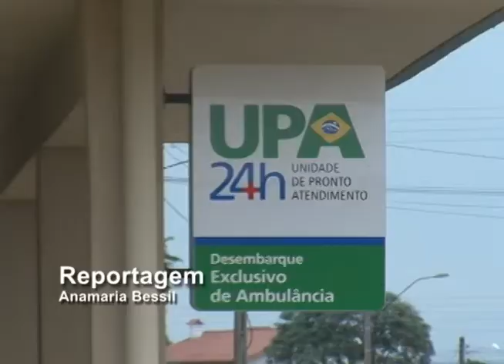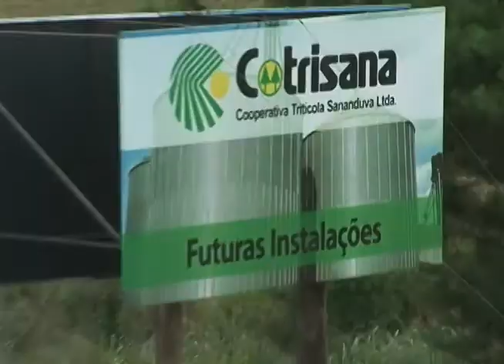Saúde e desenvolvimento rural são os temas do segundo dia da Semana de Interiorização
O governador Tarso Genro encerrou o segundo dia da Semana de Interiorização - Prestação de Contas na Cooperativa Tritícola Sananduva Ltda. (Cotrisana), nesta terça-feira (4). Tarso Genro realizou ainda a entrega do Termo de Posse de Terra para agricultores do Movimento dos Trabalhadores Sem Terra (MST) e ações na área de saúde em Vacaria.